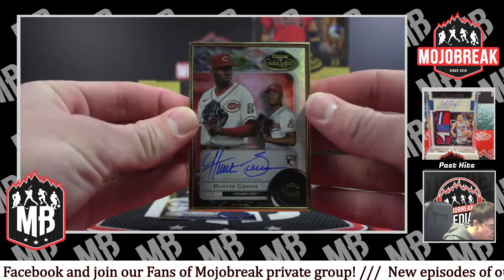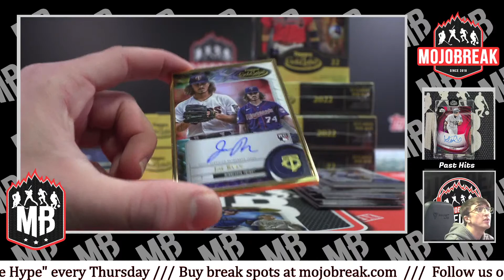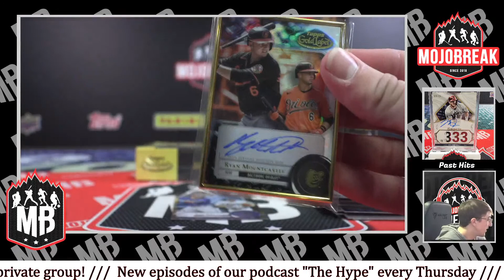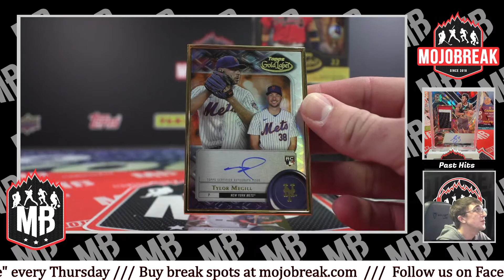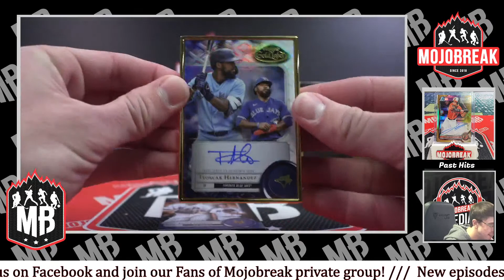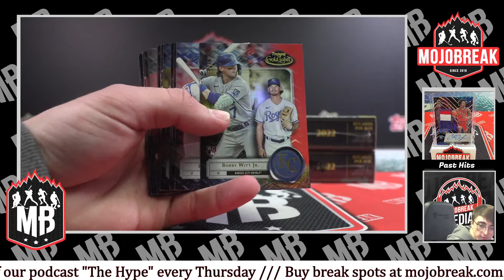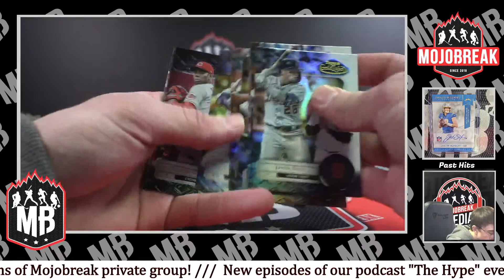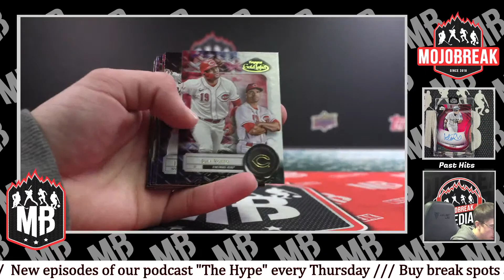2022 TOPPS GOLD LABEL MLB 8 BOX BREAK #4